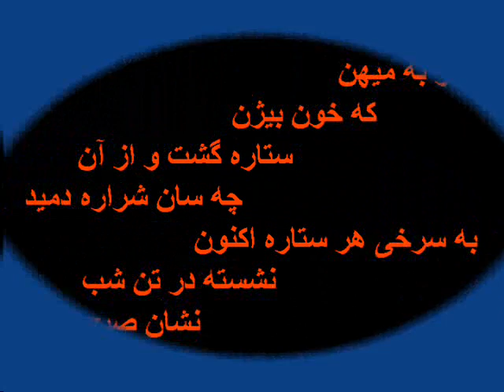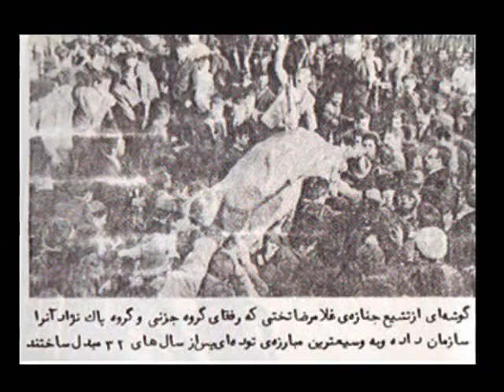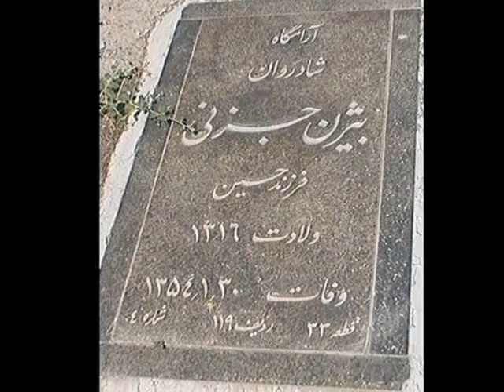Bijan Jazani بیژن جزنی چریک فدایی خلق ایران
بیژن جزنی چریک فدایی خلق ایران همراه شش رفیق فدایی خلق و دو مجاهد خلق روز سی فروردین 1354 در زندان اوین رژیم شاه تیرباران شدند.یادشان گرامی باد